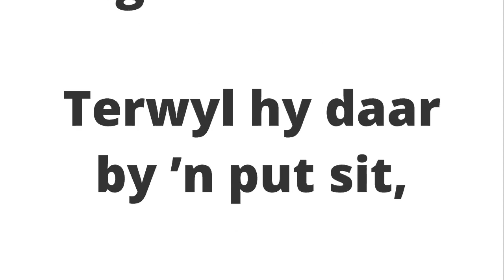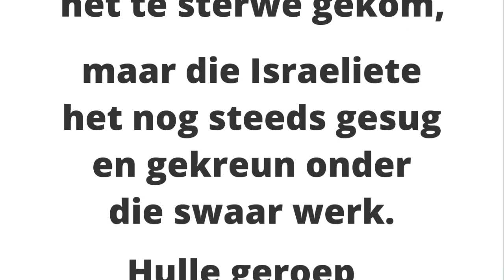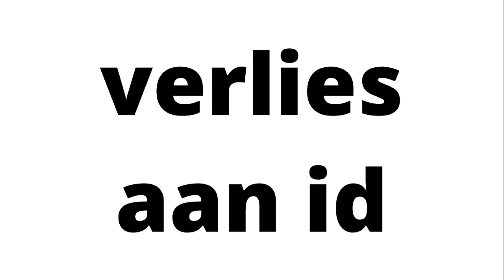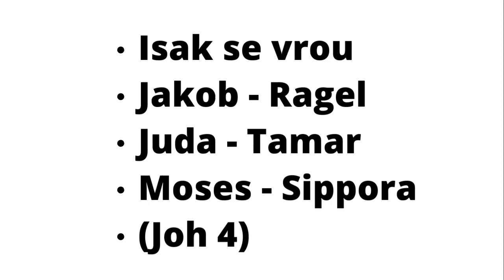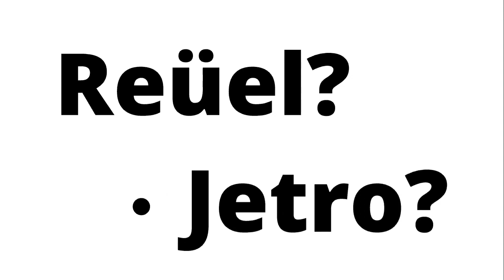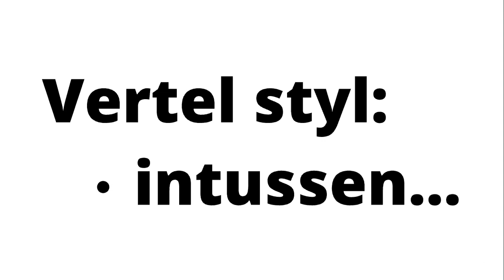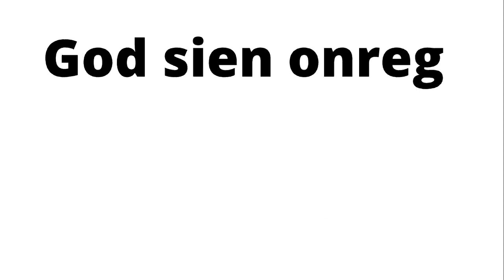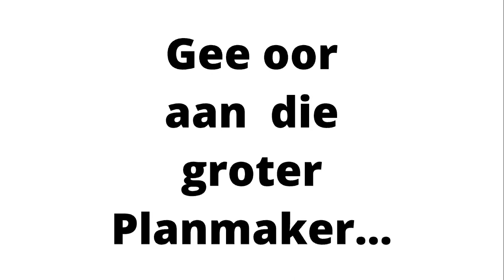God het altyd n groter plan eksodus 2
Wanneer ons planne opraak kan ons gerus weet:  God het altyd 'n groter plan en dis presises wat Moses moes leer toe sy planne opgerak het.